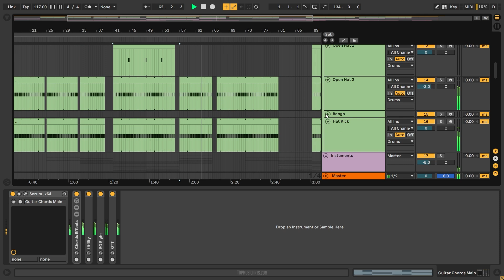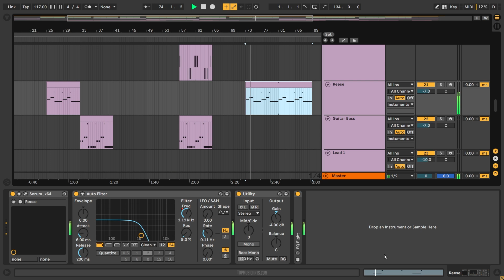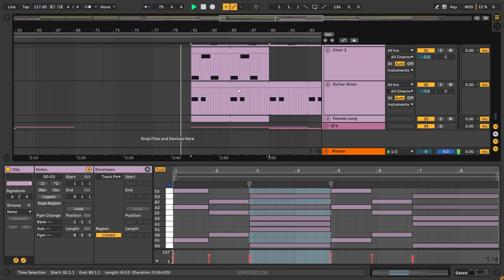Rauw Alejandro, Mr. Naisgai - Pasaporte (Ableton Remake)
💻  This is a deconstructed Ableton Remake of "Pasaporte" by Rauw Alejandro, in collaboration with Mr. Naisgai. The track offers a wealth of knowledge about contemporary Music Production Elements such as Transitions, Drums, Beatmaking, Sub Basses, Mid Basses, Synths, Fx, Song Structure, and Vocals. The package includes  samples suitable for beginners and a fully arranged Beat, which has been fully Mixed and Mastered and is ready for you to download and start exploring.

⚙ Template Specifications ⚙
📌Software, DAW: Ableton Live 10.1.25 Suite or higher (Guitar & Bass, and Grand Piano Packs Needed).
📌Time Length: 4:34
📌Genre: Pop / Latin